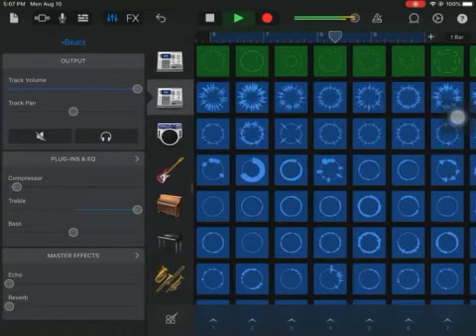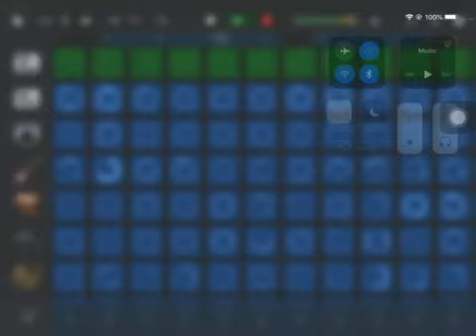Garage Band boom bap masher